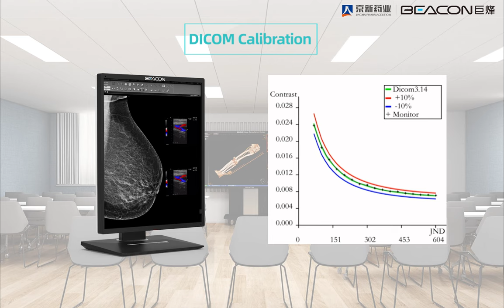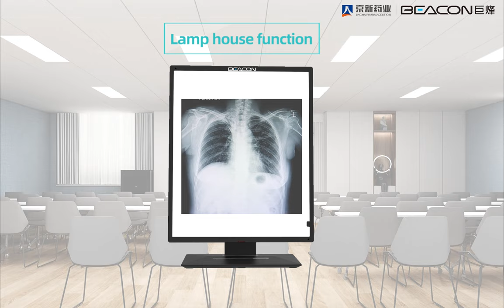BEACON C316S/G316S/C516S/G516S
Low Blue Light Medical Display for Diagnosis.
Backlight Stabilization System
Continuous Quality Assurance System
Primary Screen Adaptation
Compliant with DICOM Standard
QA Software
Ambient Light Adaptive System
Uniformity Calibration Technology
Independent Gamma Function
Intergrated Dual-screen Function
Spot Light Function
Hybrid Gamma